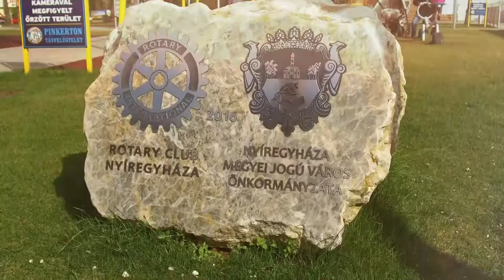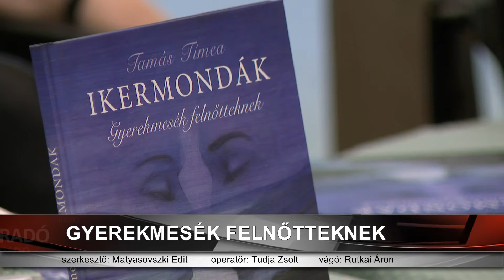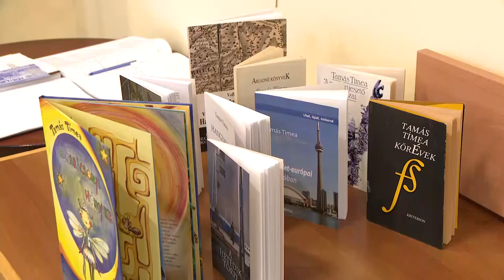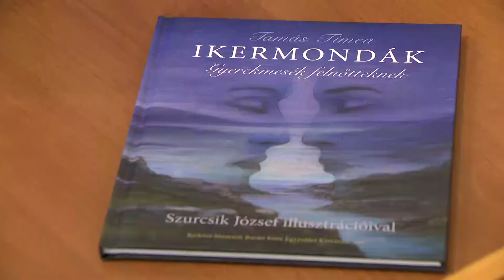Híradó 2018. szeptember 17-én, hétfőn